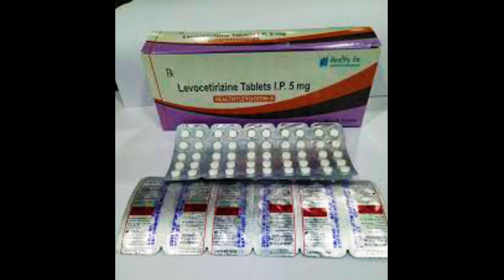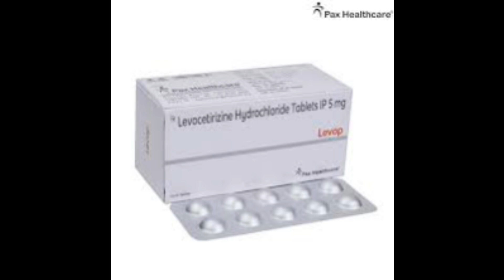खुजली दाद एलर्जी मैं काम आने वाली टैबलेट्